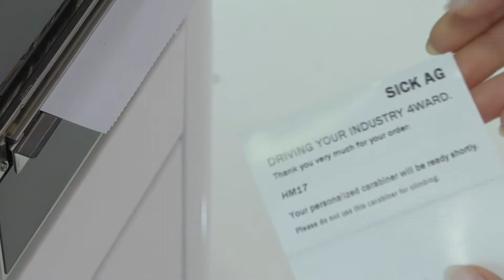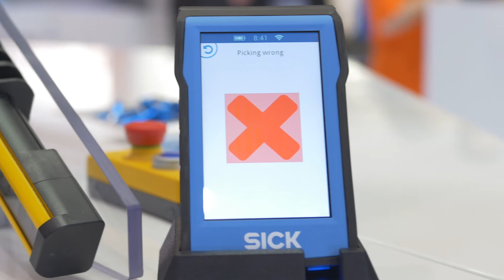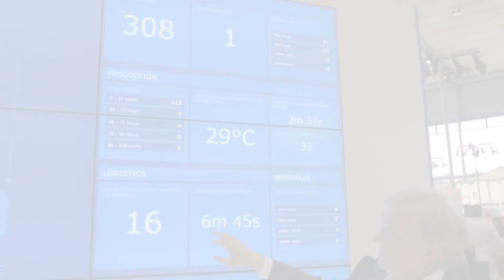SICK Smart Factory @ Hannover Messe 2017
Die intelligente Fabrik von SICK nutzt dezentralisierte Intelligenz (Edge Computing), verbunden mit zusätzlicher Cloud-Intelligenz, um Selbstlern- und Anpassungsfähigkeit zu ermöglichen. Über verschiedene Bildschirme und Dashboards wird den Besuchern ein tiefer Einblick in die Daten- und Cloud-Operationen geboten. Das Highlight der Smart Factory sind ein Roboter und ein AGC (Automated Guided Cart).

The SICK intelligent factory uses decentralized intelligence (edge computing) together with additional cloud intelligence to enable devices to learn and adapt. A number of screens and dashboards will give visitors to the exhibition an in-depth insight into the data and cloud operations. The highlights of the smart factory are a robot and an automated guided cart (AGC).